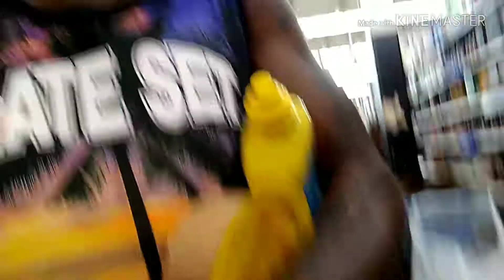We broke down in Elizabeth City North Carolina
Mann & Head had a flat tire but the bolt was stripped & we couldn't get it off